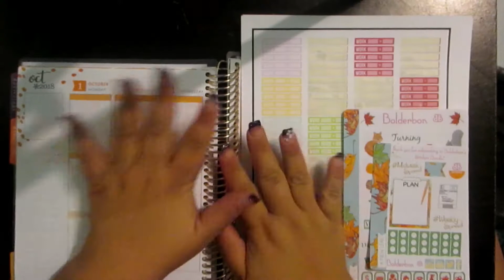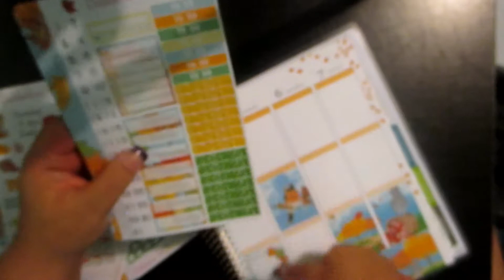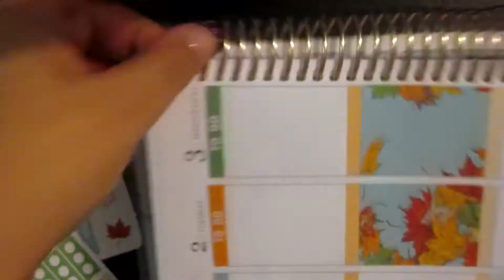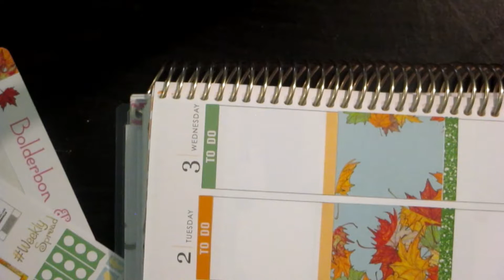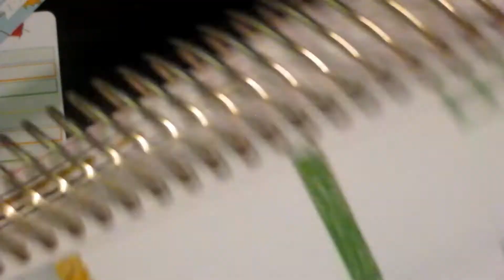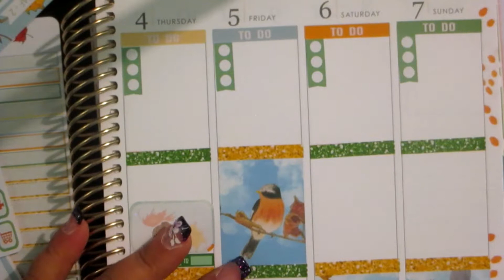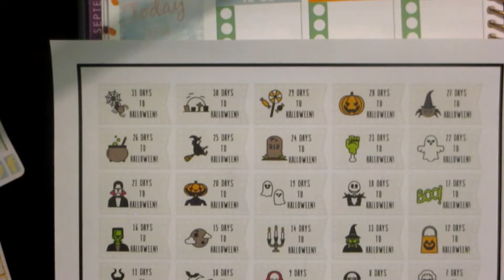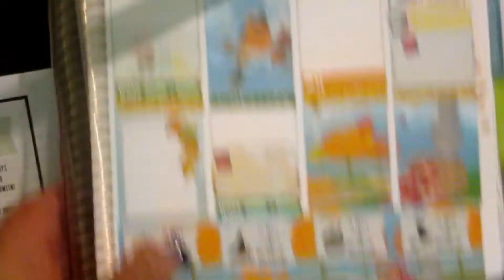PlanWithMe/ Week Of 10/01 to 10/07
In today's video I'm going to be planning for the week of 10/01 to 10/07 in my Erin Condren life planner.

Sticker Paper

Amazon Wish List

Megan Andrade
8725 W. Ottawa Ave.